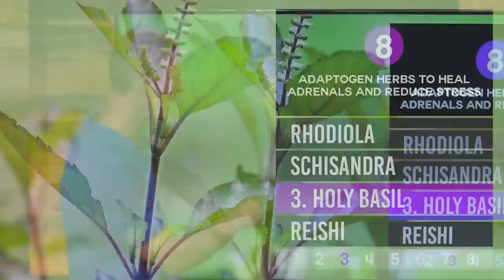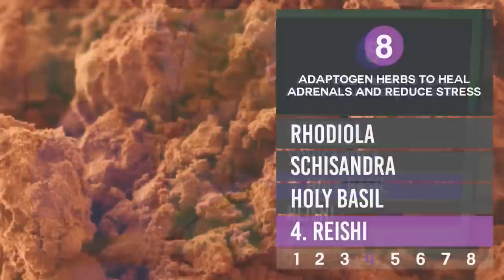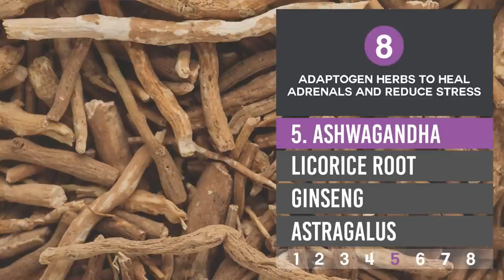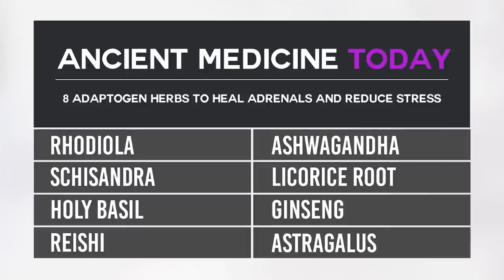8 Adaptogen Herbs to Heal Adrenals and Reduce Stress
In this episode of Ancient Medicine Today, I'm talking about how to help you treat your adrenal fatigue and reduce stress.

So many people today struggle with adrenal insufficiency and major fatigue issues due to problems with the adrenal glands. The adrenal glands are two sort of thumb-sized organs that sit in the back of your flank area, and there are so many people — about 80 percent of the population — that at some point will struggle with adrenal fatigue in their lives.